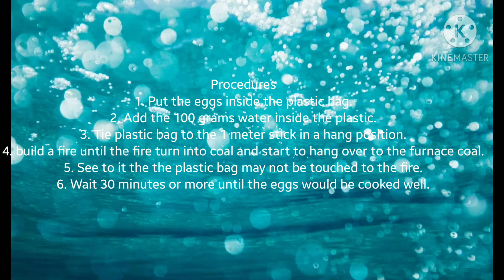ALAMIN KUNG PAPAANO MAG PAKULO NG ITLOG SA ISANG PLASTIC BAG.